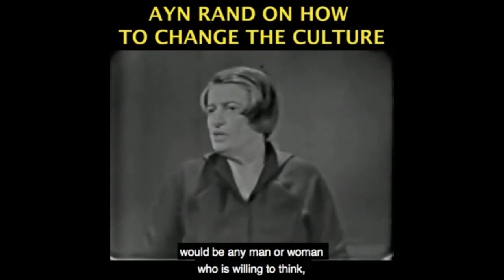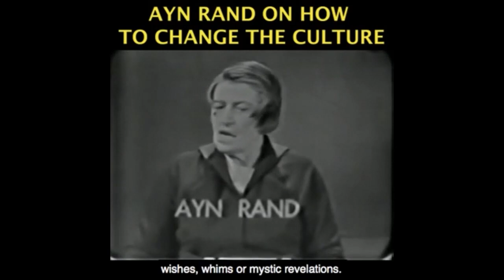Understanding and Benefiting from Different Cultures - ANALYSIS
Become a monthly contributor This video was created by Christian Jackson.  Taken from YBS: Cultural Intelligence; More on Abortion and State Rights Streamed live on Sep 5, 2021 You can see the full video